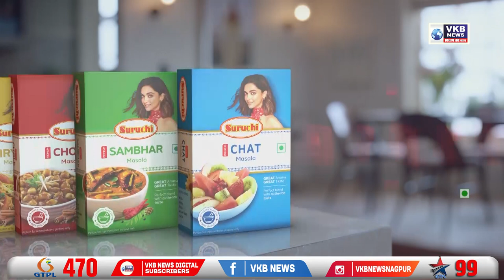प्रलंबित मागण्यांसाठी प्रकल्पग्रस्त शेतकऱ्यांचे विस दिवसांपासून बेमुदत साखळी उपोषण सुरू